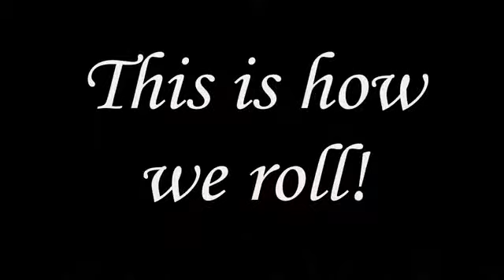Rise Of The Champions